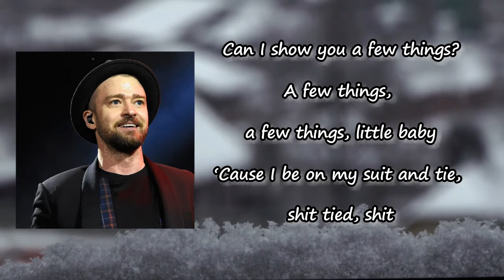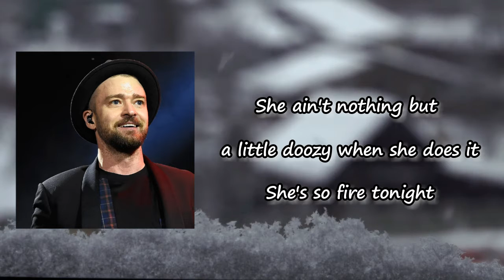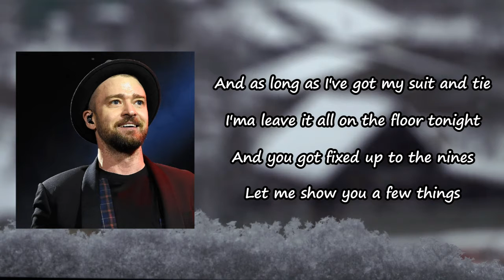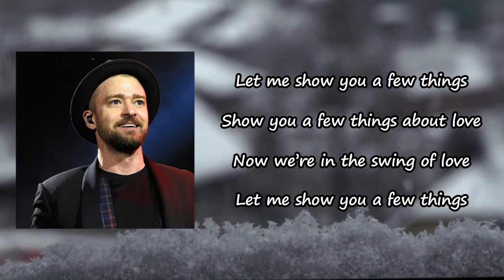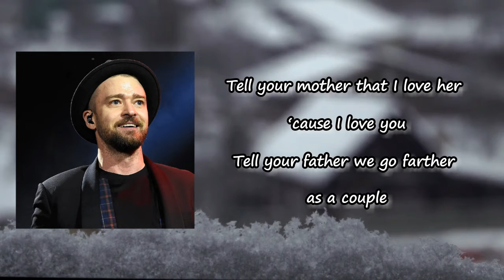Justin Timberlake - Suit & Tie ft. JAY Z Lyrics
Songs: Suit & Tie by Justin Timberlake ft. Timbaland
Album

Suit & Tie Lyrics:

Show you a few things, about love, hey
Get out ya seat, Hov, uh
All black at the white shows
White shoes at the black shows
Green card for the Cuban lynx
Y'all sit back and enjoy the light show
Nothing exceeds like excess
Stoute got gout from having the best of the best, is this what it's all about?
I'm at the restaurant with my rent, disturbing the guests
Years of distress, tears on the dress
Try to hide her face with some makeup sex, uh
This is truffle season
Tom Ford tuxedos for no reason
All Saints for my angel
Alexander Wang too
Ass-tight denim and some Dunks
I'll show you how to do this young, uh!
No papers, catch vapors
Get high, out Vegas
D'usses on doubles, ain't looking for trouble
You just got good genes so a nigga tryna cuff you
Tell your mother that I love her 'cause I love you
Tell your father we go farther as a couple
They ain't lose a daughter, got a son
I show you how to do this hun!
As long as I've got my suit and tie
Baby got fixed up to the nines
Show you a few things, about love (love, love)
(Let, let) let me show you a few things
Show you a few things, about love, hey oh